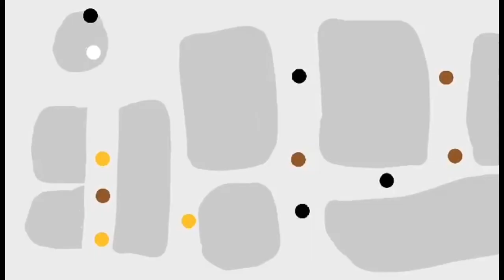Bob S2E3: The Airhorn!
Bob gets a new package in the mail and has a heck a load of fun with it along with his friends!